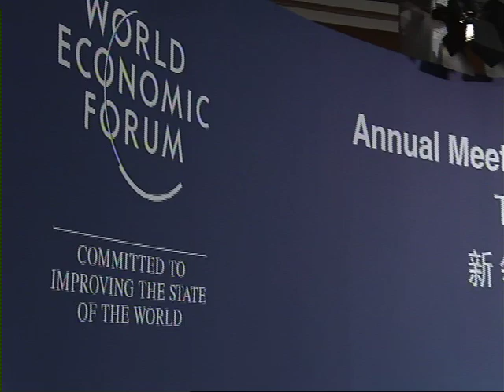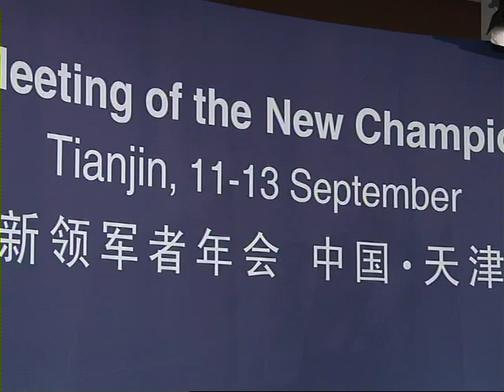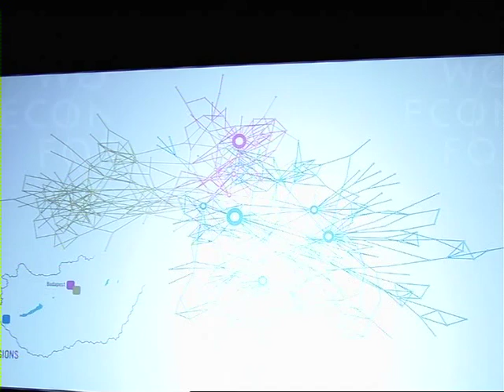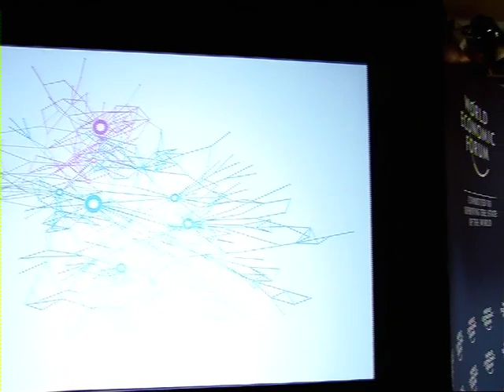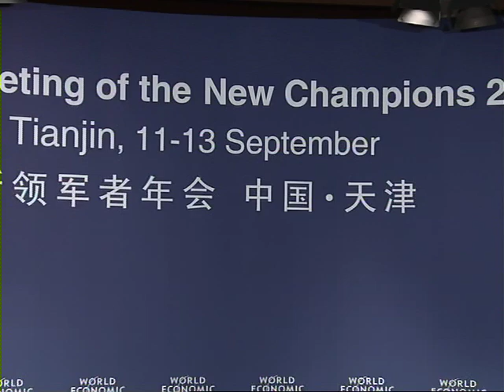Tianjin 2012 - Mastering Complexity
What are the core competencies for leaders in today's interdependent and hyperconnected world?

- Defining values and behaviours
- Building key skills and capabilities
- Developing a learning mindset

· Albert-Laszlo Barabasi, Director, Center for Complex Network Research (CCNR), USA; Global Agenda Council on Complex Systems
· Ángel Cabrera, President, George Mason University, USA; Young Global Leader Alumni
· Brian A. Gallagher, President and Chief Executive Officer, United Way Worldwide, USA
· Ernesto Zedillo Ponce de Leon, Director, Yale Center for the Study of Globalization, Yale University, USA; World Economic Forum Foundation Board Member

Moderated by
· Hiroko Kuniya, Anchor and Presenter, Today's Close-Up, NHK (Japan
Broadcasting Corporation), Japan; Global Agenda Council on Japan

Rapporteur
· Thekla Teunis, Co-Founder and Member of the Board, Move Foundation,
Netherlands; Global Shaper